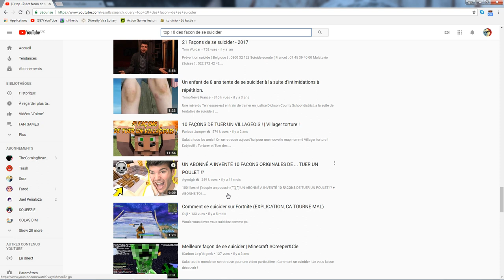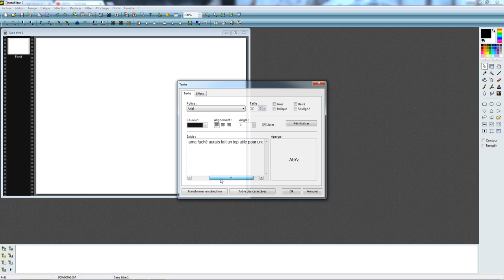LA FIN MAPPEL ADIEU LES AMIS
TA MER ELE ET MORTE SODOMIZER